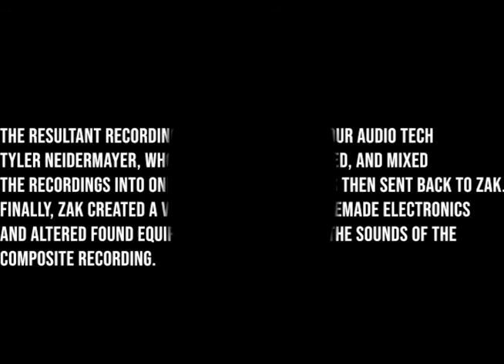Object Improv #1 (May 2020) - InfraSound with visuals by Zak Argabrite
In our May 14th installment of the InfraSonic series we presented our first "Objects Improv" featuring visuals by Zak Argabrite.

Enjoy the performance here! And check it out on our May EP!

Objects Featured:

Yoshi Weinberg: Tuned beer bottles, large milk bottle, large metal mixing bowl, metal wok lid, miniature djembe, children’s toy maraca, antique cymbals, music box tuned to “Imagine” by John Lennon, rocks, knitting needles, and wooden spoon

Stefanie Proulx: Beer bottles, wine glass, ceramic coffee mug, Kirkland™ Organic No-Salt Seasoning, wooden box, metal bucket, metal lock with keys, cup full of googly eyes, tray of bobby pins, tiny vinegar bottle inside a jar, necklace rack, bread knife, comb, miso soup spoon, wooden spoon, paint brush

Luke Paulino: Animal balloon, pump for animal balloon, giant mug with coins inside, bag of peanuts, packaging cardboard, top of tobacco grinder, playing pieces from the boardgame “Blockus To Go!” on a ceramic saucer, plastic bag of old pretzels, bottle of hand sanitizer, unplugged power strip

Vasily Ratmansky: Small air chicken, a rubber straw, wallet, head scratcher, plastic ruler half broken, plastic ruler working condition, scissors, CD case, electric toothbrush, altoid box

Special Thanks To:

Tyler Neidermayer: audio producing, mixing and mastering
Vasily Ratmansky: video production